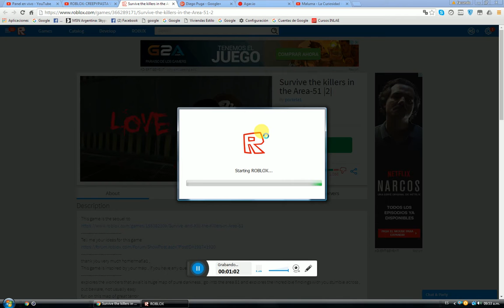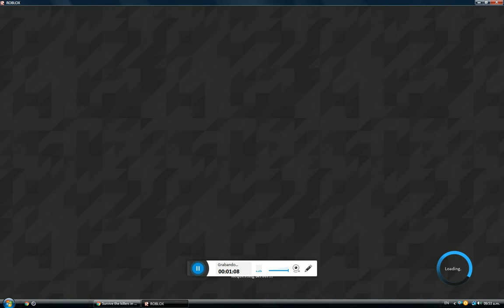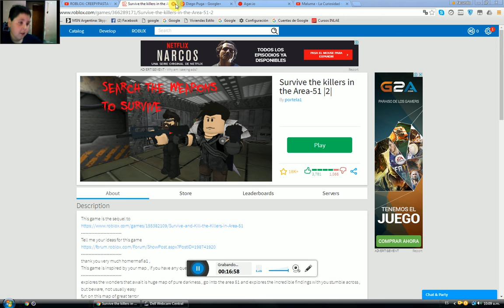juegavalentin roblox capitulo 3 Survive the killers in the Area-51